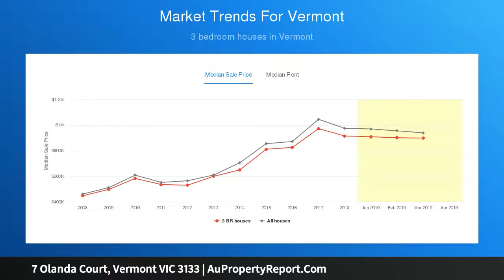7 Olanda Court, Vermont VIC 3133 | AuPropertyReport.Com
7 Olanda Court, Vermont VIC 3133
Property Type: house
Bedrooms: 5
Bathrooms: 5
Car Space: 2
Resort Living in the VSCZ Heartland